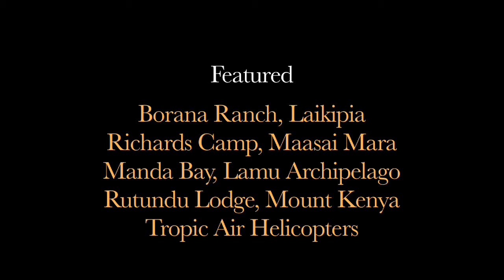Safari in Kenya